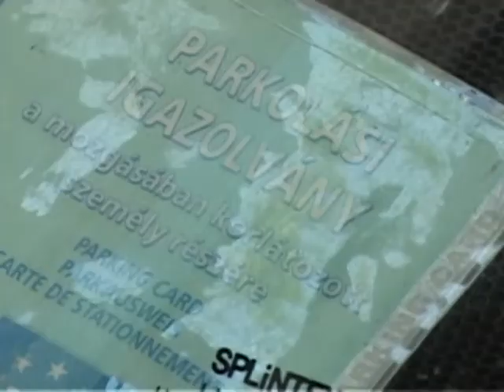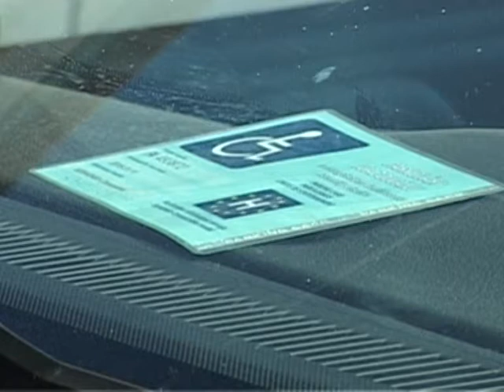Már fénymásolva is hamisítják a rokkantkártyát (2012-05-10)